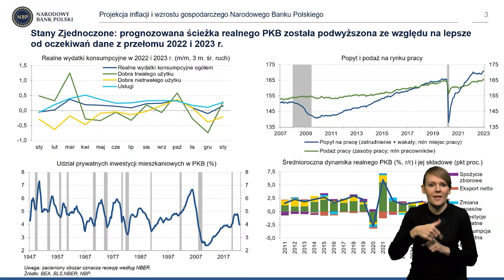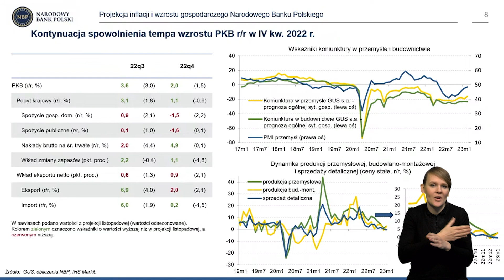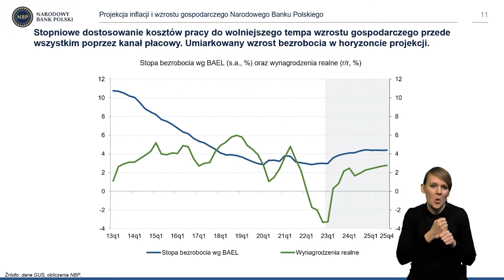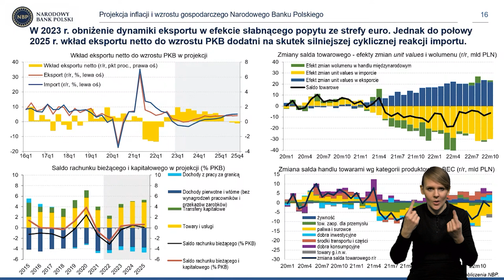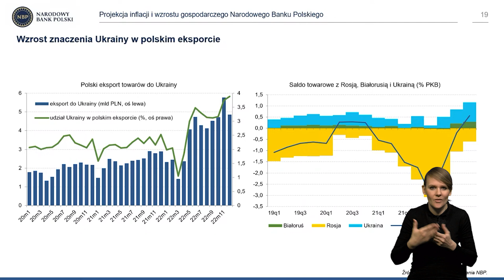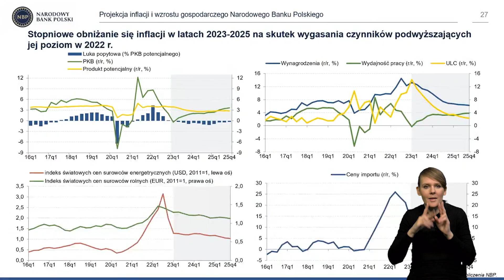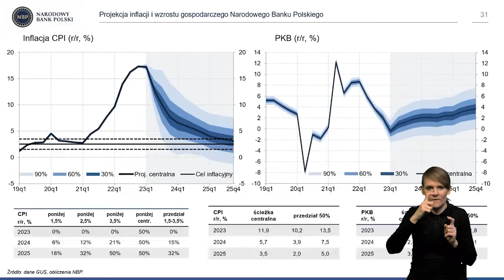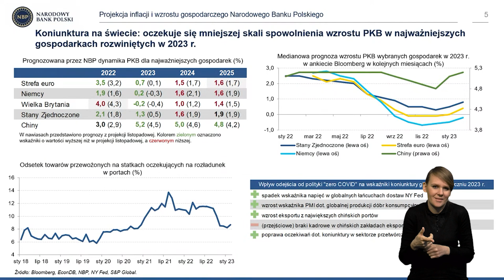AD, N, PJM – Projekcja inflacji i PKB – marzec 2023